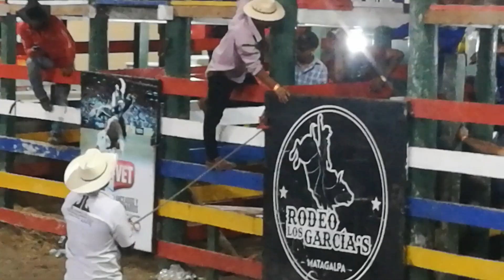MOMENTOS DE SUSPENSOS CUANDO SALE EL TORO Rodeo los García's ganaderia de Jonathan Loaisiga